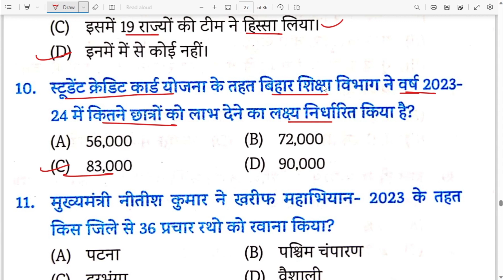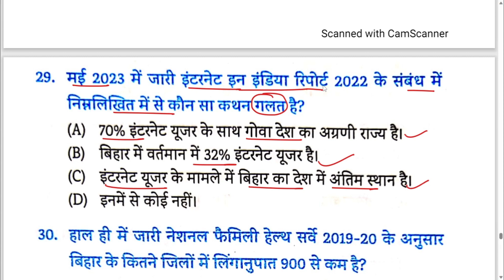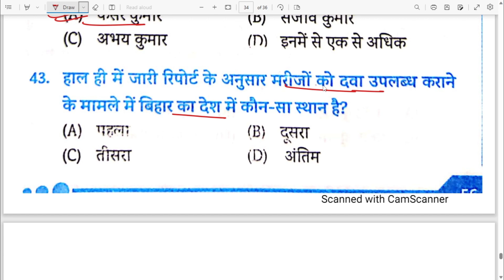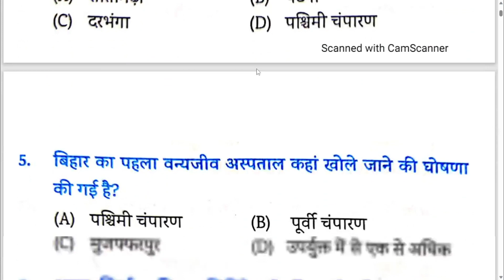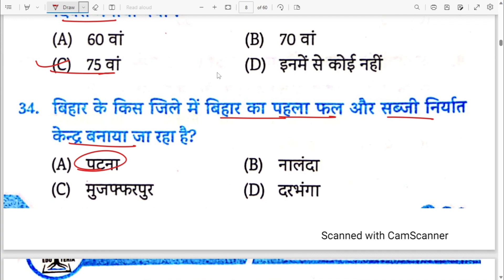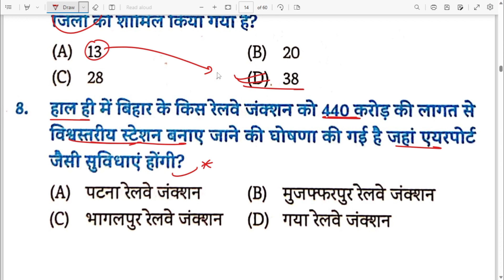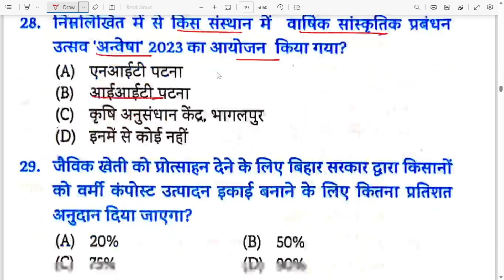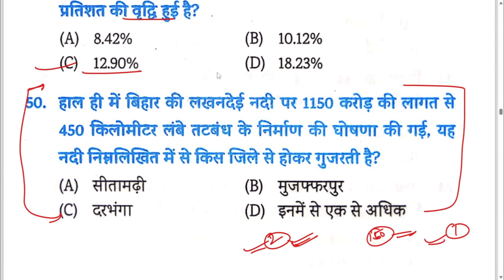Bihar Current Affairs 2023 | Edu Teria Bihar Special Current Affairs 2023 | 69th BPSC, BPSC Teacher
bihar special yearly current affairs 2023
bihar current 2023
edu teria bihar current affirs 2023
july 2022 to july 2023 current affairs